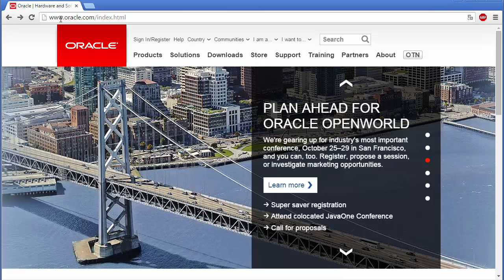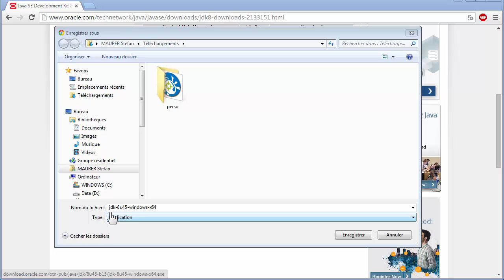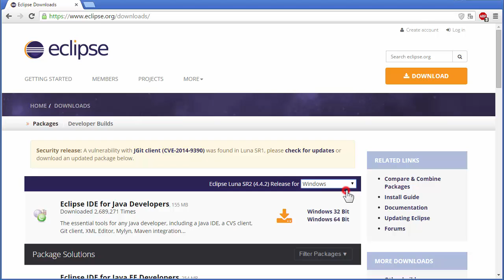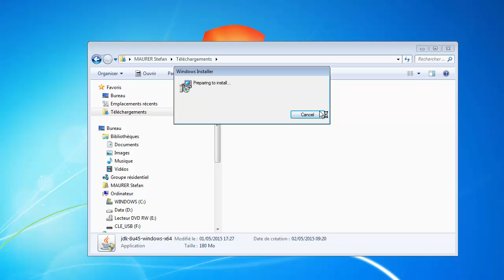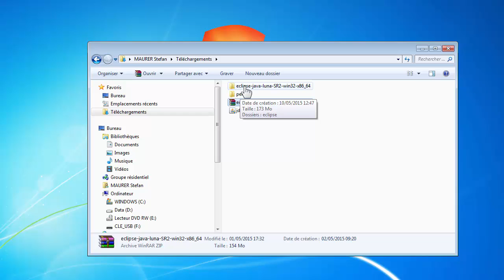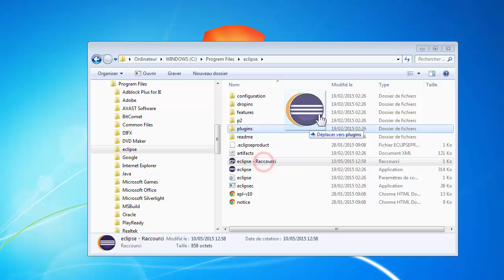Java avec eclipse - video01 - Installation Java et eclipse